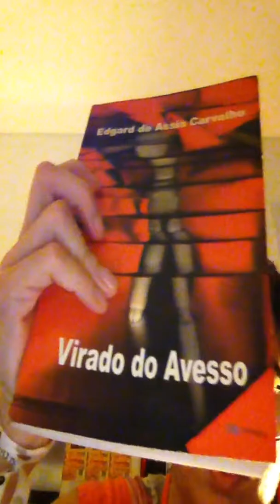Dias melhores e piores